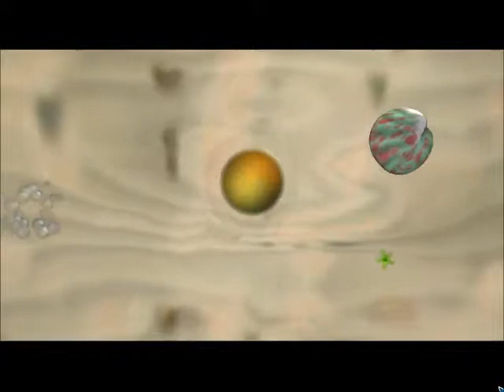Spore Ep 1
Hey iv got the game spore and thought id play it on YouTube so here you go